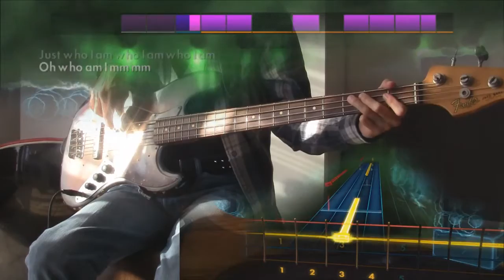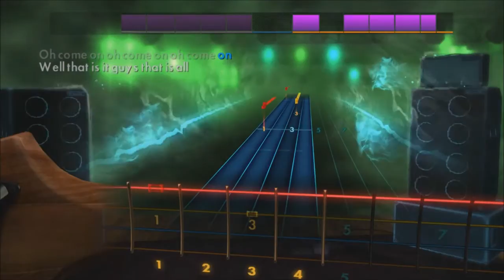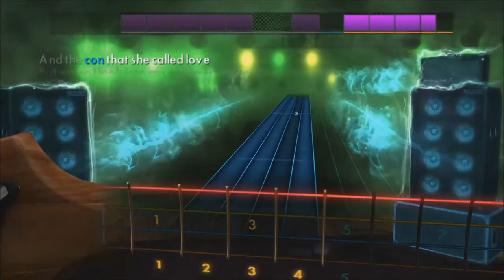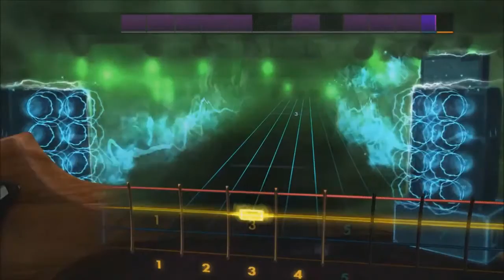Rocksmith 2014 FUN. - Some Nights DLC Bass 100%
Anniversary Song Pack

Bob Marley & the Wailers “Three Little Birds” – Alt. Lead
Elvis Presley “Suspicious Minds” – Alt. Lead
FUN. “Some Nights” – Alt. Lead
The Jackson 5 “I Want You Back” – Alt. Lead
Train “Drops of Jupiter” – Alt. Lead